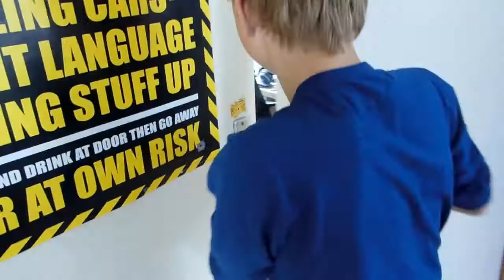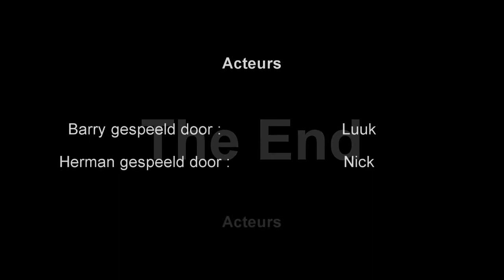Gangster jonkjes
Gangster jonkjes is een friese film gemaakt voor fries

"Candy shop" door 50 Cent
"Chariots of fire" door Evangelie